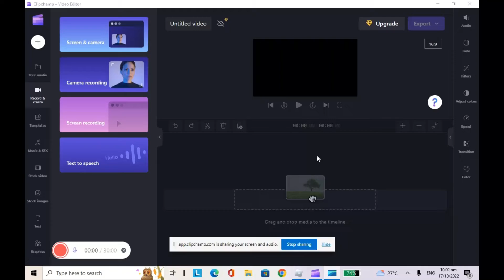Playing bedwars /Lewis and Denise toys